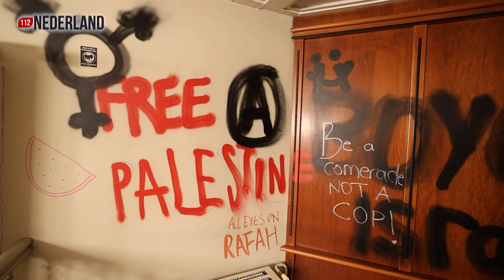Achtergelaten puinhoop in het UvA-gebouw na Demonstratie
De Amsterdamse Academische Club op het Binnengasthuisterrein is beklad en bevuild achtergelaten door de activistengroep. Er liggen onder andere stapels voedsel en flessen water, maandverband en andere hygiënische producten en mondkapjes. Ook zijn er matrassen en slaapzakken achtergelaten.

De muren van de ruimte zijn beklad met teksten als 'Free Palestina' en 'Ceasefire now'. Ook het nummer van een advocaat is op de muren gekalkt. Verder hangen er kartonnen borden met een plattegrond van het Binnengasthuisterrein en de barricades en een rooster. Op de wc is een kartonnen bordje opgehangen met 'Please do not pee standing up'.